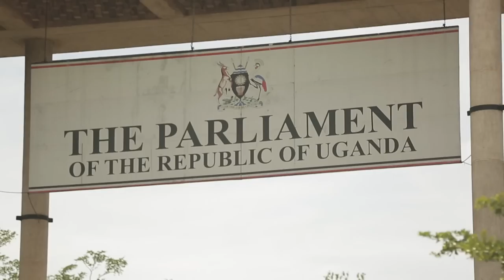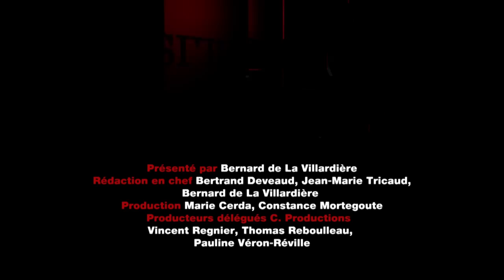Bolsonaro, le président provocateur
Alors que l'Amazonie est en flammes et que la destruction de la plus grande forêt de la planète est en marche, le président du Brésil, Jair Bolsonoro, multiplie les provocations, voire les insultes à l'encontre de nombreux dirigeants étrangers. Depuis son accession au pouvoir en janvier 2019, ce président d'extrême-droite est coutumier des prises de position controversées. À tel point qu'on le surnomme le « Trump brésilien ». L'homme, qui veut réinstaurer une dictature militaire dans son pays, préfère voir son fils mort plutôt qu'homosexuel. Celui qui n'hésite pas à se moquer de l'âge de Brigitte Macron a été largement élu par le peuple brésilien, déçu par la gauche socialiste et les scandales de corruption à répétition. Jair Bolsonaro a aussi reçu le soutien des forces conservatrices du pays, que l'on surnomme les « 3B » : les Balles, la Bible et les Boeufs. Les Balles, ce sont les militaires et les policiers, en première ligne face à la violence qui gangrène le pays (63 000 meurtres par an). Depuis l'élection de Bolsonaro, les forces de l'ordre ont durci leurs méthodes et multiplient les interventions contre les trafiquants. Comme la police de l'État de Rio qui tue désormais en moyenne cinq personnes par jour. La deuxième force qui soutient le président, c'est la Bible. Autrement dit les évangéliques qui défendent une vision rigoriste de la société. Le pasteur Silas Malafaia, ami personnel de Jair Bolsonaro, est à la tête d'une église de 12 millions de fidèles. Le troisième soutien du président Bolsonaro, ce sont les Boeufs (lobby de l'Agro-business). Au Brésil, l'agriculture intensive est aux mains d'une poignée de familles riches.